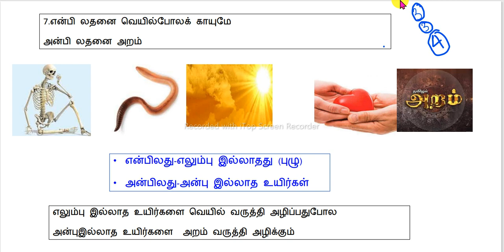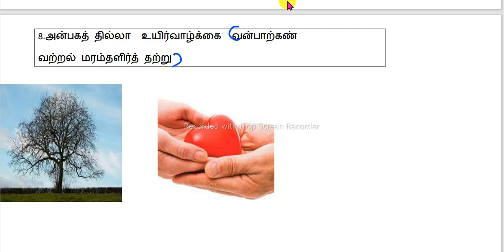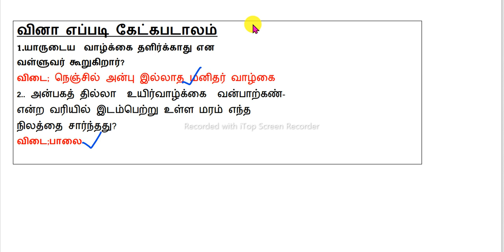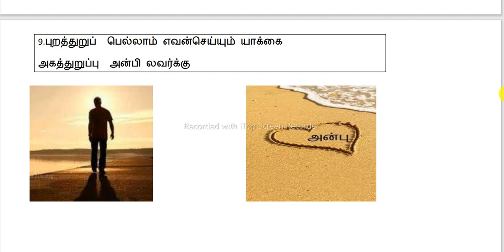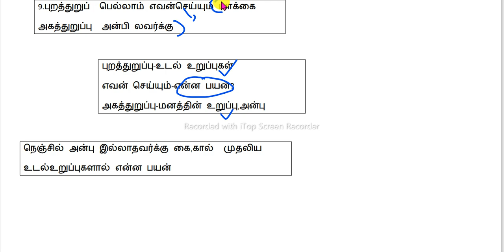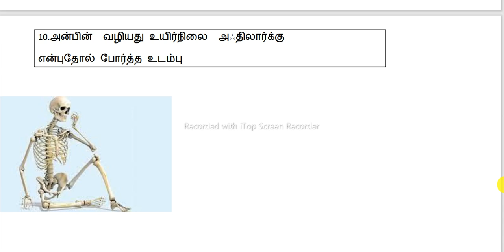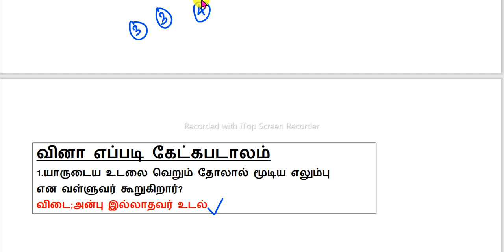PART 03 அன்புடைமை TNPSC EXAM